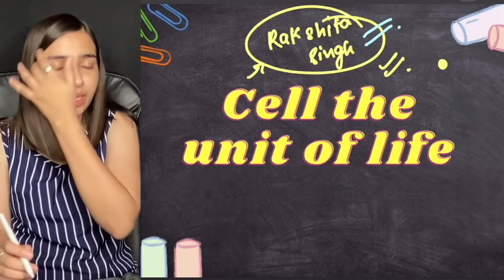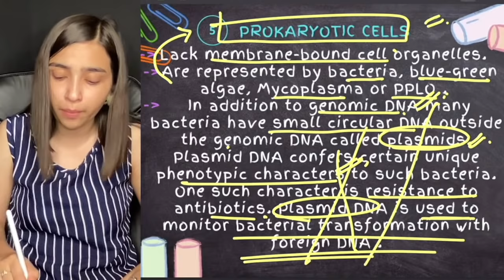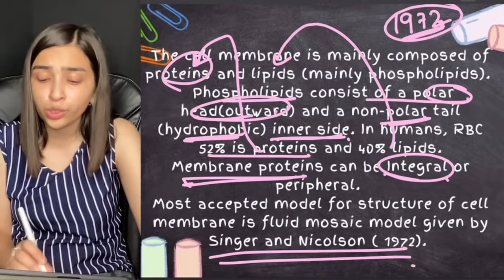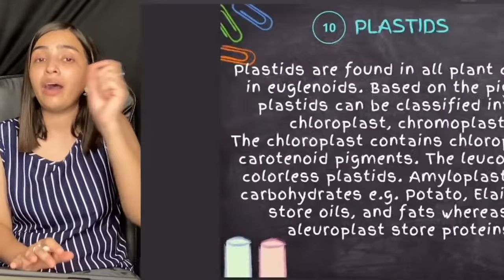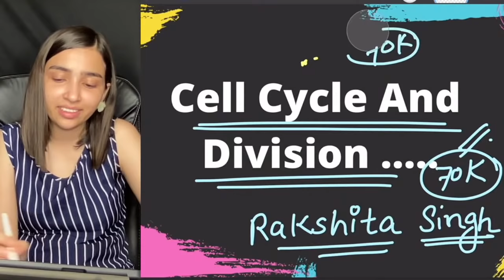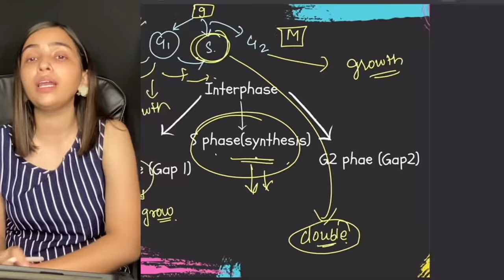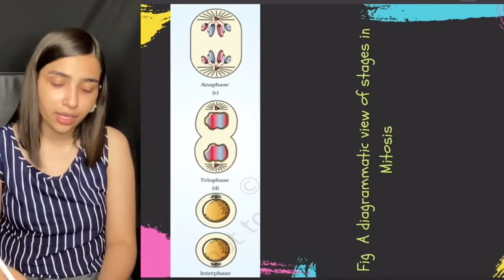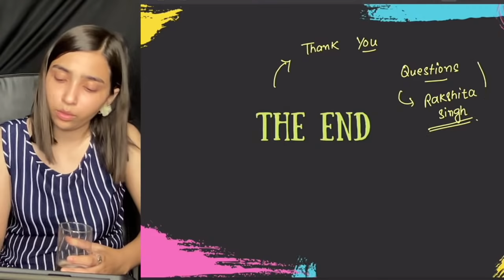Cell the unit of life , Cell Cycle and division in 2 hour | Class 11th | Grand Marathon NEET 2021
3.Join my telegram channel for tests nd mnemonics- rakshita_singh07 or Rakshita Singh
Lets beat the pressure together.

Aaye hai toh leke jayenge

Well on this channel my focus is on adding value by creating videos on motivation, medical lifestyle, NEET & JEE exam strategies and much more🤪

🌹Rakshita Singh 🌹
Let's beat the pressure together 💞

Age-20
College- Midnapore Medical College & Hospital
Where I m from - Haryana